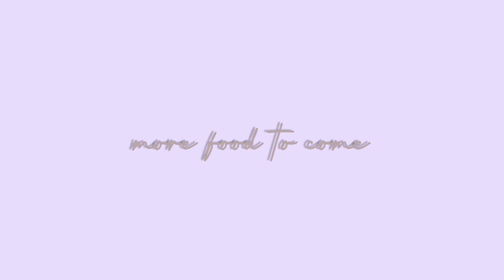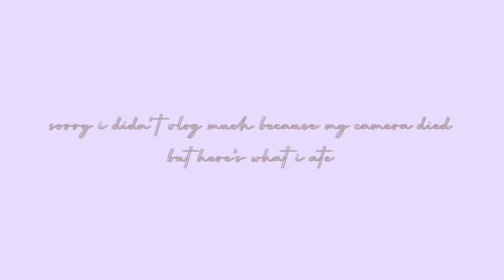Spend the day with me • getting ready💄 cafe hunting with friends👭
hi there! welcome to my vlog
I hope you enjoy this hanging out vlog with my friends!

product details:

moonshot micro fit cushion 101
holika holika Puri Pore No Sebum Powder
the saem cover perfection tip concealer 01
maybelline push up drama mascara
peripera ink v shading 01
clio sharp so simple pencil liner 05
somethinc brow wiz retractable eyebrow - grey brown
focallure jasmine meet rose blush 601
SECONDATE Gel Lip Gloss in cassiopeia
perfect diary explorer eyeshadow - cat
kiss me heroine make smooth liquid eyeliner 02

location
@eric kayserid

♪ Rose (Prod. by Lukrembo)